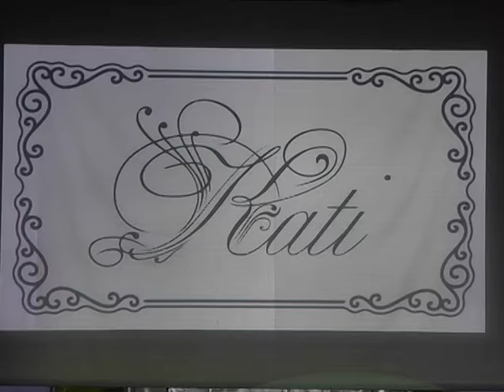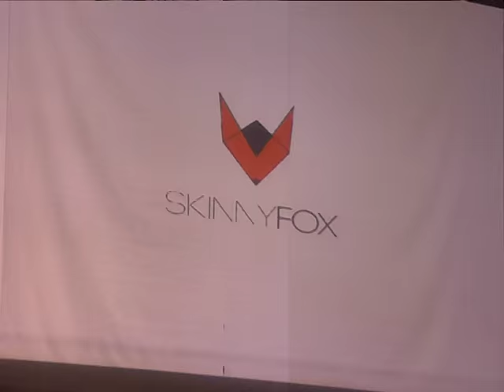Fashion Day Dnepropetrovsk 2015